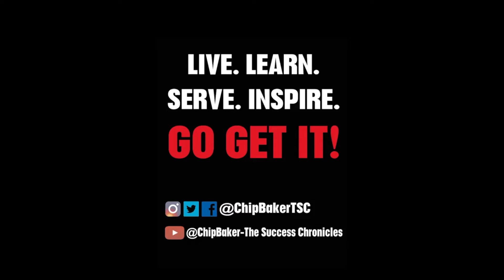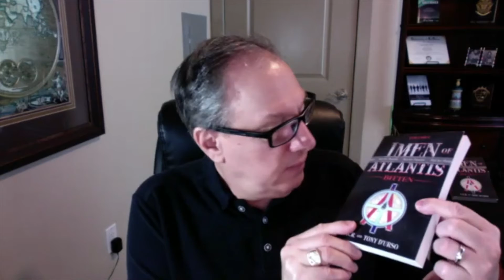TSC Hangout and Highlight with Tony DUrso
Tony DUrso is the host of “The Tony DUrso  Show”. He showcases successful entrepreneurs along with humanitarian endeavors and noteworthy projects. He shares wisdom, advice and guidance with you to assist in transforming your career, business and your life. tonydurso.com

His show broadcasts every Friday on the Voice America Influencers platform (it's the number one show).

Listen on your Smart Device and Mobile Phone:
Get the mobile app and listen anytime.
His downloads exceed 2.7 million.